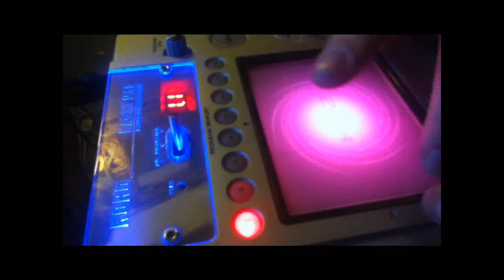Band's Kaoss Teaser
Experimenting with electronics with my band.